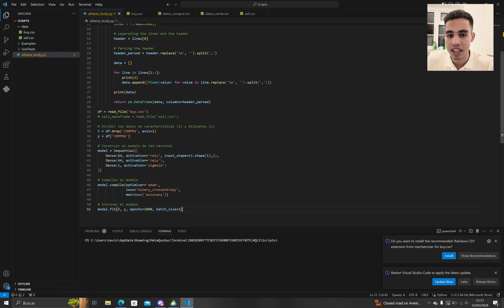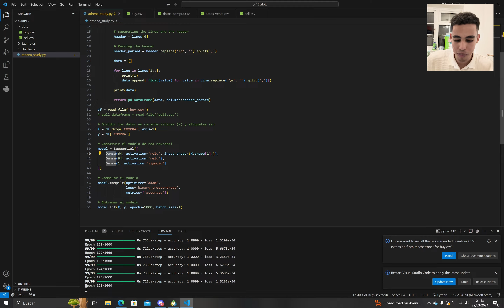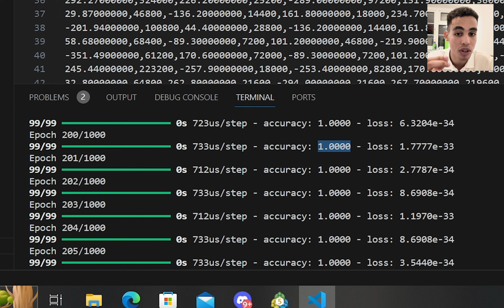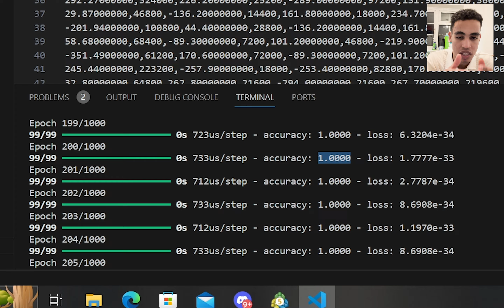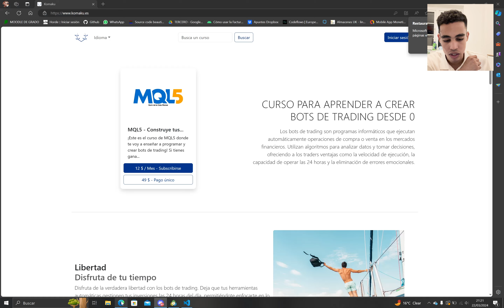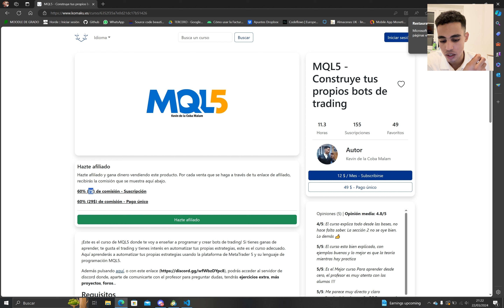Bot Athena - El bot que mata-mercados #5 - Probamos la IA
En esta quinta parte os voy a enseñar los resultados de la IA creando rápidamente una red neuronal con python y estos datos.

Contenido:
0:00 - Intro
0:30 - Recapitulamos
1:10 - Código
5:20 - Discord y curso